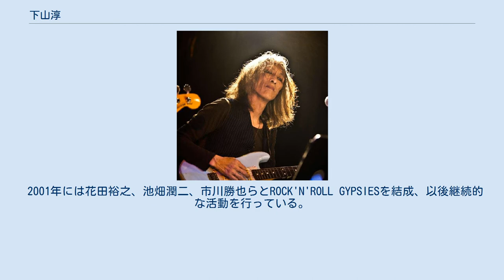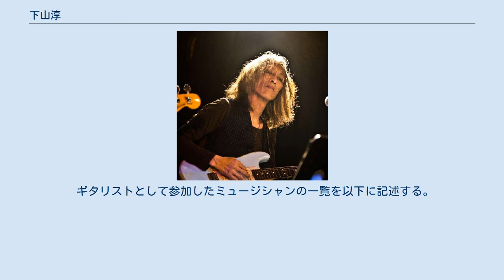下山淳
下山 淳（しもやま じゅん、1959年5月19日 - ）は、日本のミュージシャン。
山形県鶴岡市出身。
山形県立鶴岡中央高等学校卒業。
本名、下山 淳（しもやまあつし）。
 1983年にロックバンドであるルースターズの別ユニット「1984」に参加した事を切っ掛けとして同バンドにギタリストとして正式加入。
ルースターズ解散後は泉谷しげるやホッピー神山などとユニットを結成。
1990年代後半からは沢田研二のバック演奏としてライブに参加している。
 2001年には花田裕之、池畑潤二、市川勝也らとROCK'N'ROLL GYPSIESを結成、以後継続的な活動を行っている。
 長い道（short version） Edge Living on the borderland Goodbye アドラブル 宮殿の大浴場からハララビ 始まりの終わり Danny Shallow me （Ain't my way of）Havi'n Fan Almost Boogie Monkey Night 深夜プラス3 ゆりかごのBlues Crying 長い道（Long version） NEWS DISC 1 (CD) Lazy sun GOOD TIME (TO LOVE YOU) NATURAL POWERED 1 TRUCKIN' NO TIME Old Guitar RELIABLE MAN Ho Train Boogie Let'em roll N.W.O. 揺れる陽炎の彼方に いつものこと DISC 2 (DVD)　～Live at shinjuku liquid room 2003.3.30 FOOL FOR YOU FADE AWAY BYE BYE MY GIRL DISC 1 (CD) Muddy Man 只の夢 光 Hangfire GOAL 風の跡 瞳 LUCKY LOVE Hallelujah Lord Junk! Junk! Junk? Hey DJ 此岸のほとり DISC 2 (DVD)　'05.05.29 日比谷野外音楽堂“MAZRIの祭”より NATURAL POWERED 1 NO TIME TRUCKIN' Frame Up Boogie TRUCKIN' 風の跡 N.W.O. LUCKY LOVE Old Guitar 瞳 Junk! Junk! Junk? NATURAL POWERED 1 NO TIME 只の夢 LAZY SUN 光 MUDDY MAN 再現出来ないジグソー・パズル PASSENGER そろそろ OH! MY GOD 渇く夜 穏やかな時へ RRGブルース そんなとこ CRAZY ROMANCE 黒の女 WORK IT OUT A SUNNY PLACE あきれるぐらい Miles Away Till dawn 空っぽの街から You'll lose your mind and play it. You won't be my friend 危険な日常 dis agreed 汽車はただ駅を過ぎる(live) 渇く夜(live) Ho Train BOOGIE(LIVE) プロデューサーとしての参加作品を以下に記述する。
 ギタリストとして参加したミュージシャンの一覧を以下に記述する。